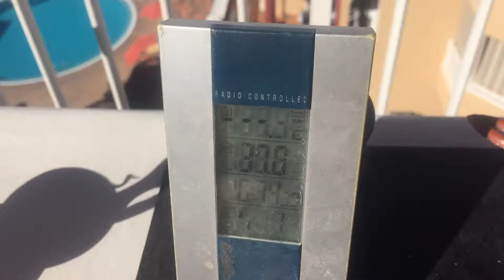Going to the pool and it's hot - Living with Multiple Sclerosis